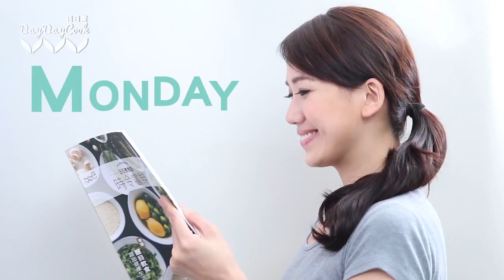【Norma廚房】 煎腐皮香菇芋頭餅